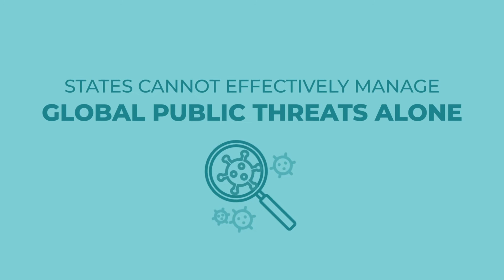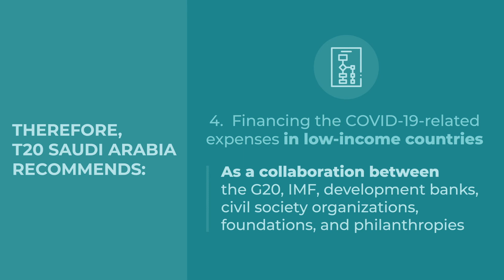T20 Policy Brief #18: "MULTI-LATERALISM IN TIMES OF GLOBAL PANDEMIC"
An explainer for the T20 policy brief from Task Force 11: "MULTI-LATERALISM IN TIMES OF GLOBAL PANDEMIC: LESSONS LEARNED AND THE WAY FORWARD", by Daniel D. Bradlow, Sara Lechtenberg-Kasten, Maha Akeel, Syed Munir Khasru and Anindya Chatterjee.